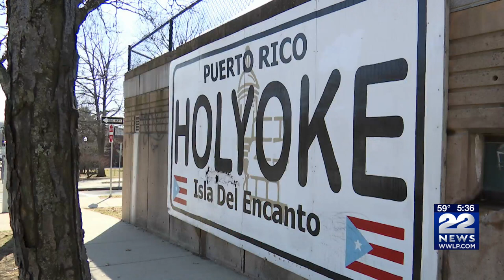Beyond Walls, City of Holyoke looking for locations to create street murals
Beyond Walls has once again partnered with the City of Holyoke, Nueva Esperanza, and El Corazón de Holyoke to produce street murals this summer throughout the south Holyoke neighborhood.